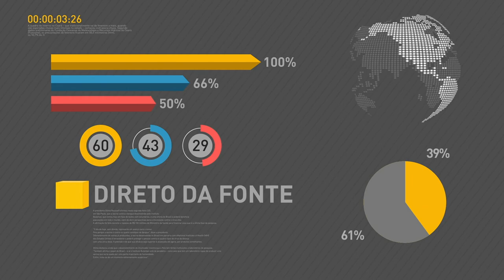Presidente Michel Temer participa da Abertura da Semana Global do Empreendedorismo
REPÓRTER NBR 16.11.17: O presidente Michel Temer disse que o Governo Federal quer elaborar um projeto para premiar os empresários que pagam em dia seus impostos. No Brasil são 48 milhões de pessoas têm o próprio negócio.